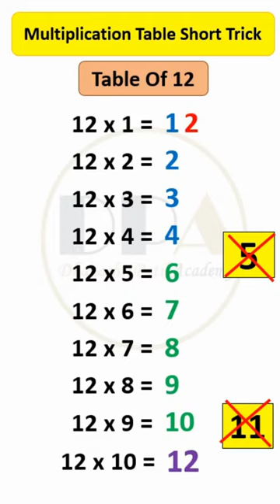Table of 12 Short Trick| Multiplication Tables